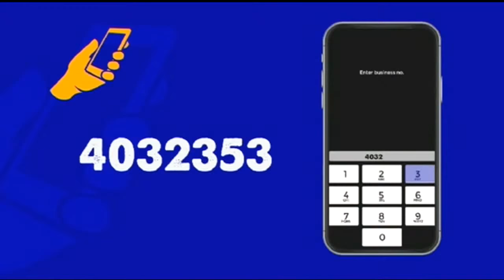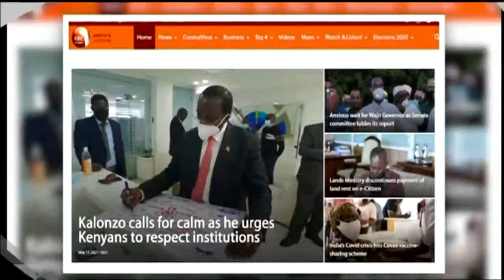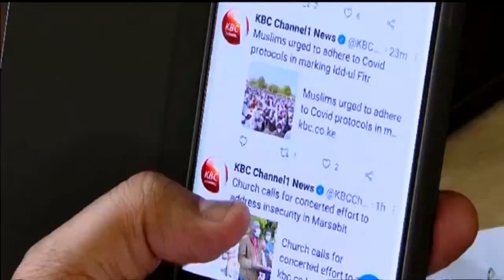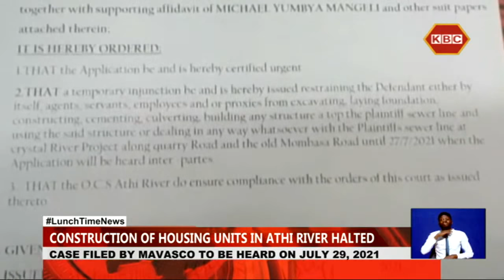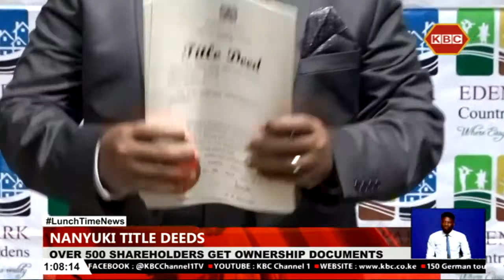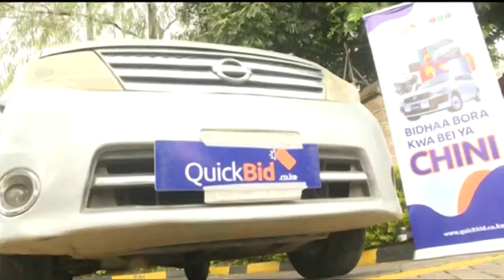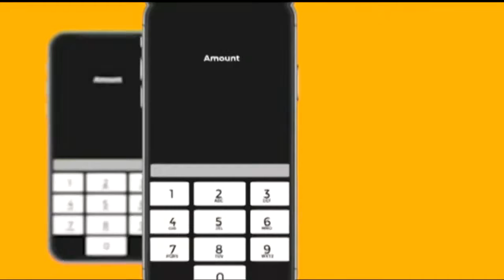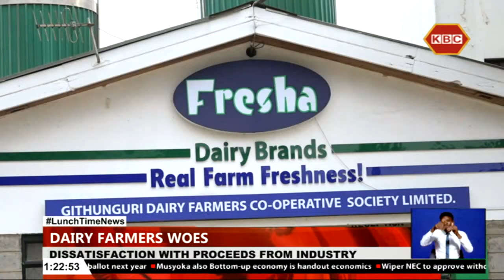LIVE : Lunchtime News with Ben Troy Njue || 25th July 2021